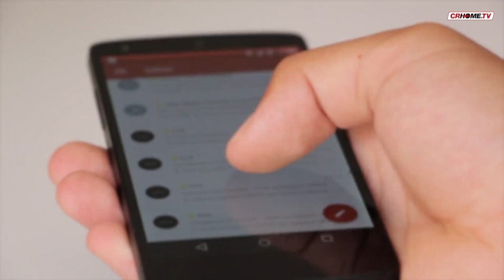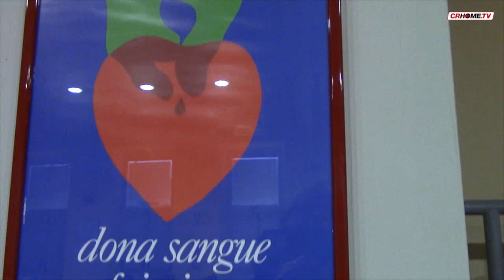Good News - edizione del 23-10-2016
Nelle "Good News" di oggi: da quanto tempo non inviate più un sms? Secondo il rapporto Asstel, Whatsapp avrebbe ormai superato la tradizionale messaggistica, sia da mobile che da fisso, imponendosi sul mercato. E poi Avis, Cremona Sotto&Sopra e premio bontà.